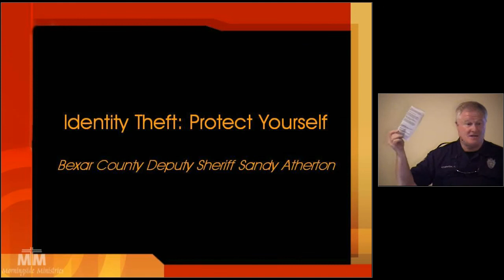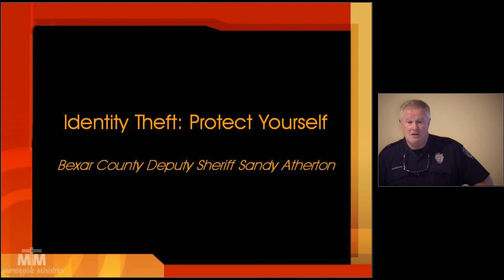Identity Theft: Protect Yourself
Learn about how to protect the seniors in your life, yourself and the ones you care for from identity theft.

Identity theft is an increasing problem in the United States, and older adults are often targeted. In this video, Deputy Atherton explains what elderly identity theft is and how you can prevent it. His tips include: Protect yourself. Don’t wait for your identification and financial information to be stolen. Shred. Ask questions, and keep your personal information secure. Ideal for seniors and caregivers of seniors, this video helps prevent elderly identity theft.